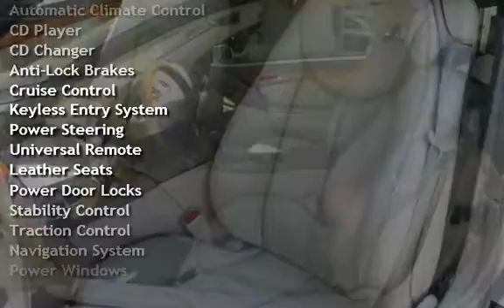2005 Mercedes-Benz SL500 for sale in Bellingham, WA